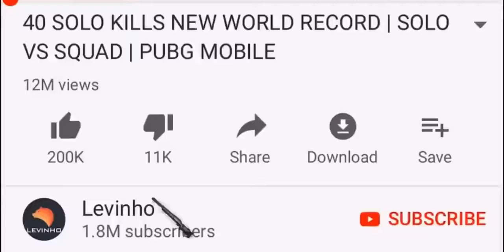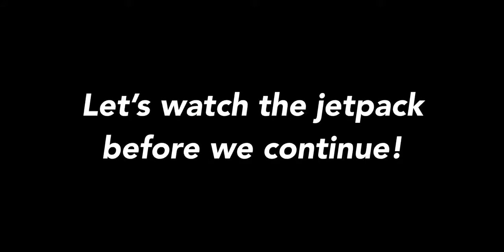Flying in pubg mobile with jetpack